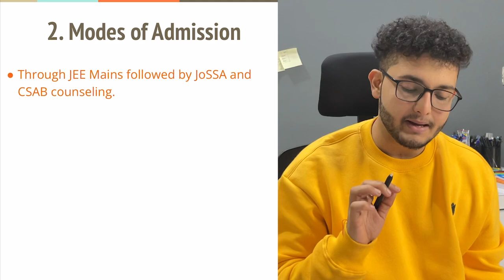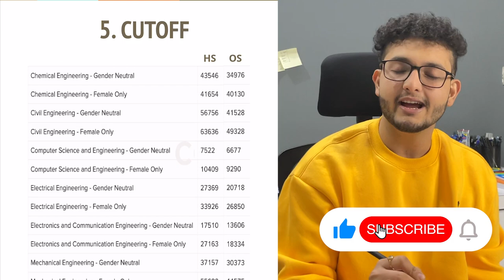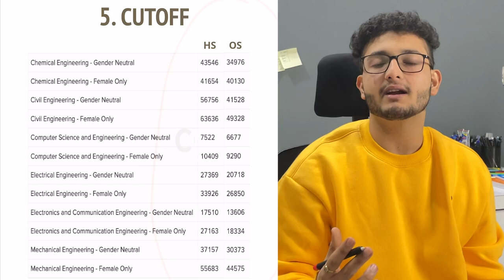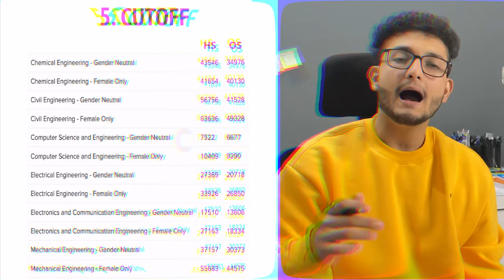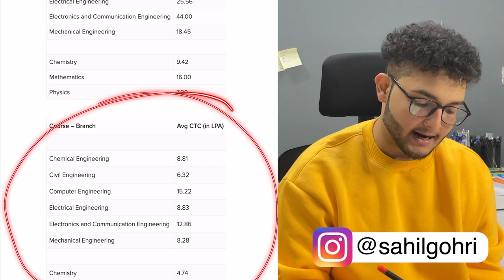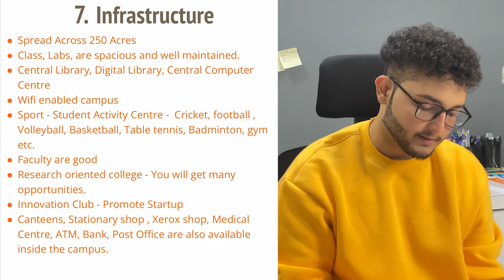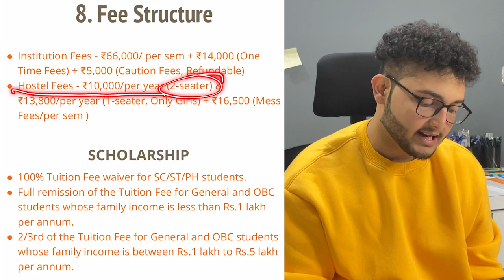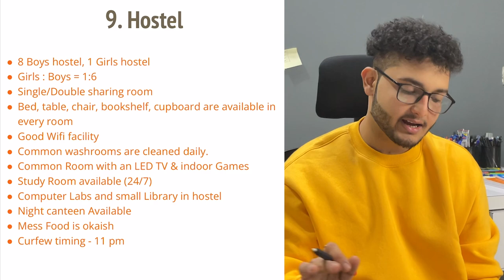SVNIT Surat Detailed Review | 44 LAKH Package😱| Campus | Hostel | Placement | A to Z Details [2023]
This is a detailed review of SVNIT SURAT. In this review, everything related to placements, hostel, Infrastructure, and many other points is covered.

TimeStamps:
0:00 Introduction & Campus Tour
1:16 Mode of Admission
1:34 Courses
1:53 Seat Matrix
2:56 Cut-off
3:08 Placements
5:32 Infrastructure, facilities & faculty
7:20 Fees, Scholarship & ROI
8:45 Hostel
10:04 Fest and clubs
11:23 Conclusion